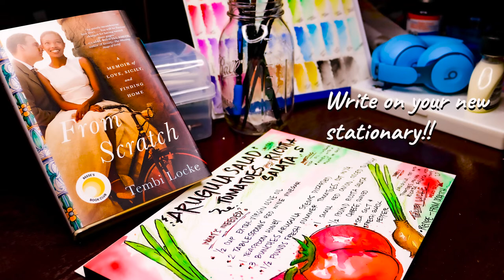Watercolor~🍅Tomatoes watercolor watercolorpainting watercolorart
Paint personalized stationary with watercolor in a few simple steps. Needed material include watercolor paper, 300g/m is best, watercolor paints, brushes and water.

This particular stationary was made for a student promo design for the FSCJ Author Series. Tembi Locke has recently released a wonderful new book called From Scratch. A story about loss and love, and finding home in an unexpected place. A must read!!

From Scratch: A Memoir of Love, Sicily, and Finding Home

Additional paints used:
Dr. Ph. Martin's-Radiant CONCENTRATED Water Color

Watercolor Paper used: